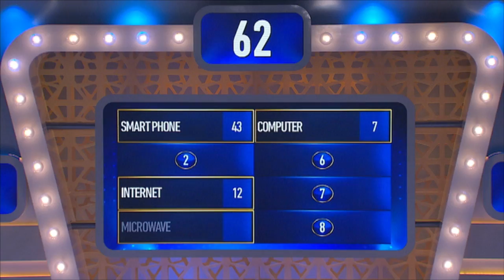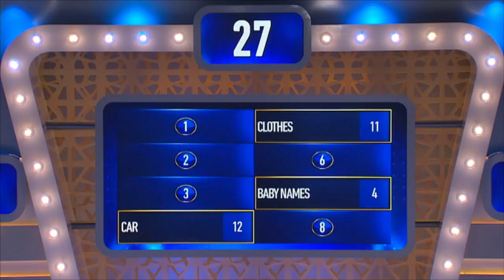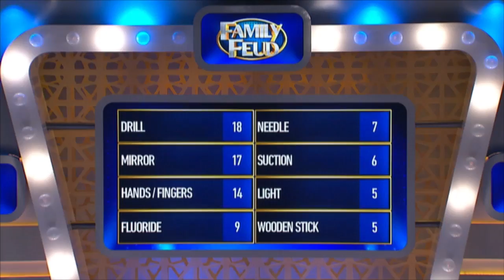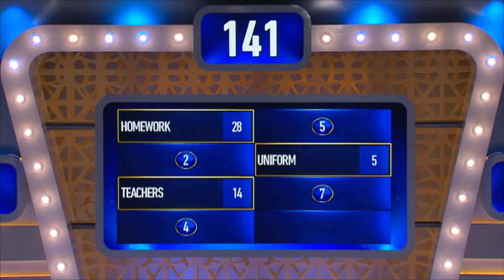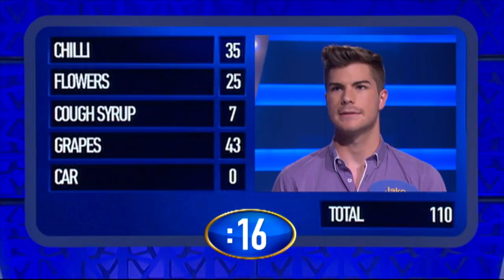Family Feud Ep 59: Murray vs Dierckx